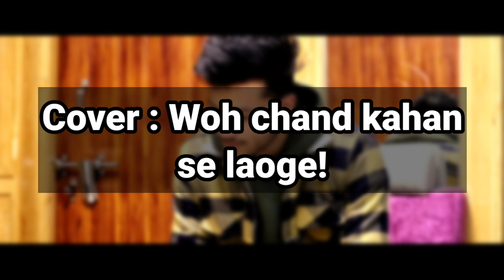Woh chand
keep supporting and keep motivating guys.